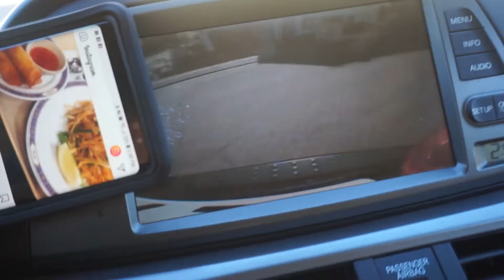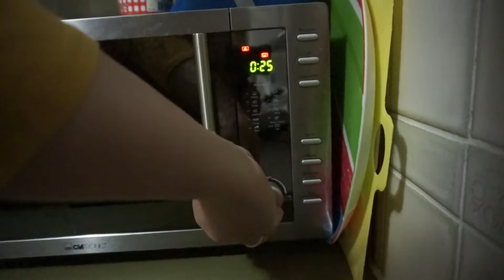I'll never go back!!!